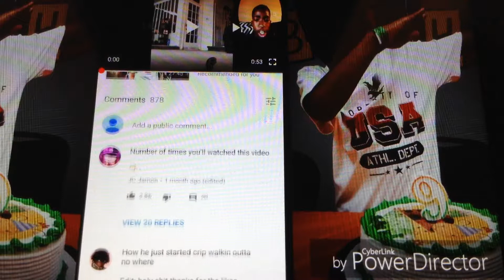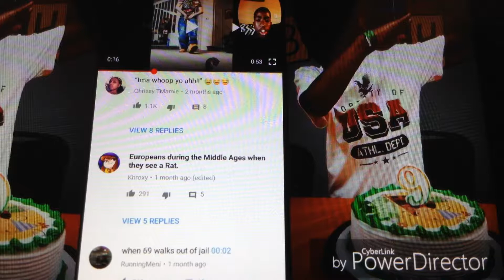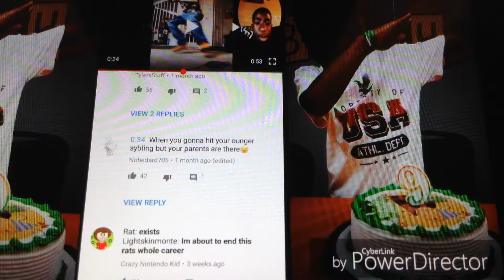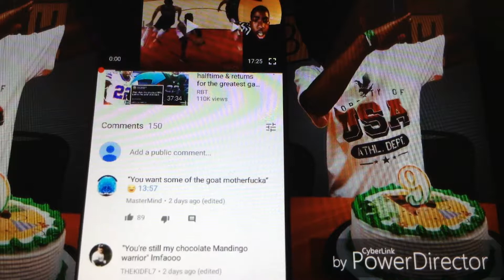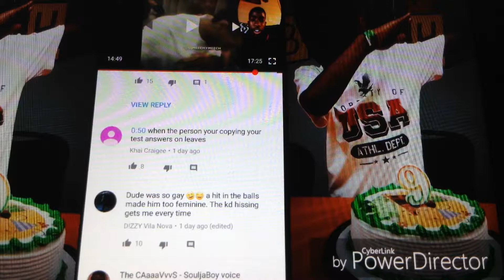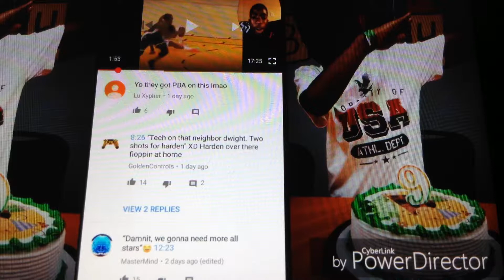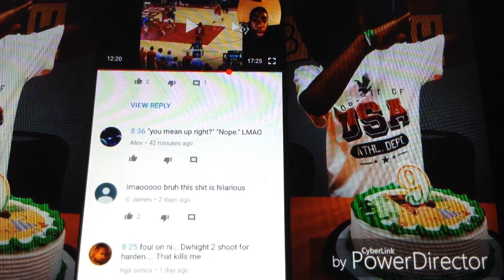The "Comment Section"